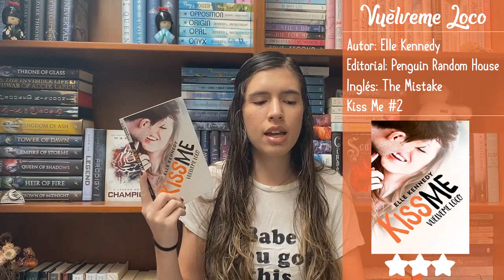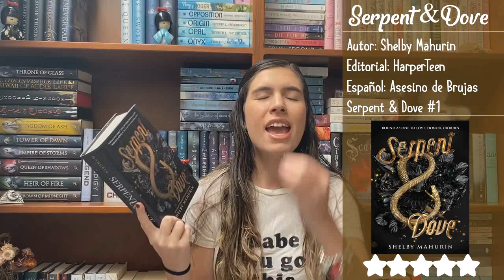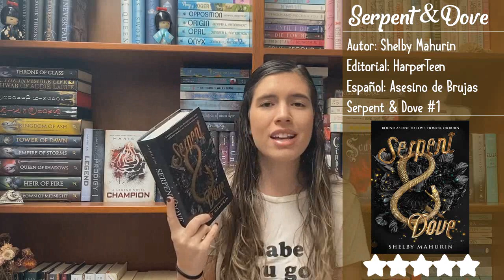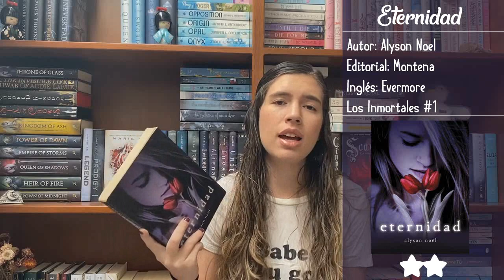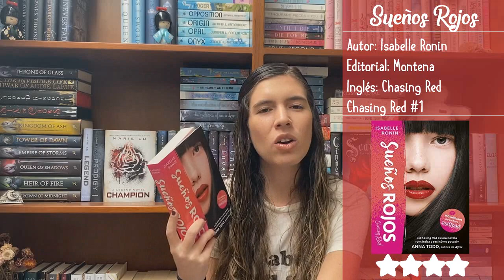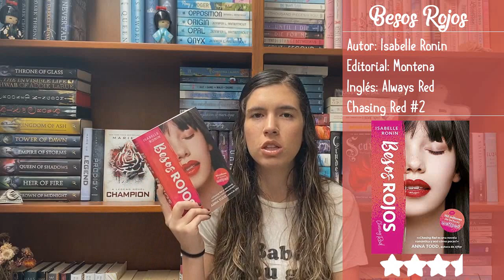Wrap Up (Libros del Mes) Noviembre 2020 | Un nuevo libro favorito | Mariana Booker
¡Hola! el día de hoy les voy a hablar de todos los libros que leí durante el mes de noviembre 2020. Fue un gran mes de lecturas, en este mes encontré un nuevo libro favorito y otros que no me gustaron tanto.

★LIBROS LEÍDOS EN NOVIEMBRE 2020
1. Vuélveme Loco de Elle Kennedy (Kiss me #2)
2. Irresistible Propuesta de Joana Marcús Sastre
3. Por una noche en las vegas de Phavy Prieto (De Plebeya a Princesa #1)
4. Memorias del Príncipe Perfecto de Phavy Prieto (De Plebeya a Princesa #2)
5. Serpent & Dove de Shelby Mahurin (Serpent & Dove #1)
6. Blood & Honey de (Serpent & Dove #2)
7. Eternidad de Alyson Noel (Los inmortales #1)
8. Sueños Rojos de Isabella Ronin (Chasin Red #1)
9. Besos Rojos de Isabella Ronin (Chasin Red #2)
10. Deseos Rojos de Isabella Ronin (Chasin Red #3)